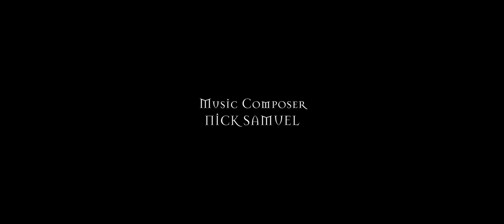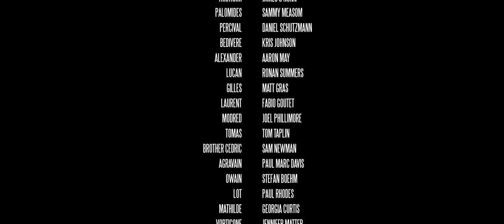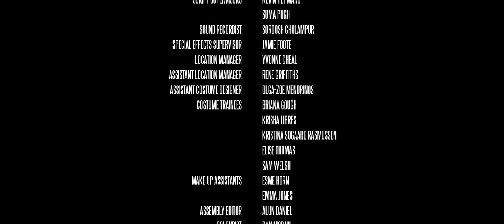Película completa en español, El Rey Arturo